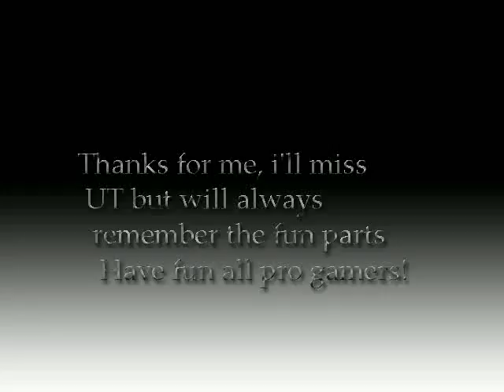StAtic the Movie (Very old)